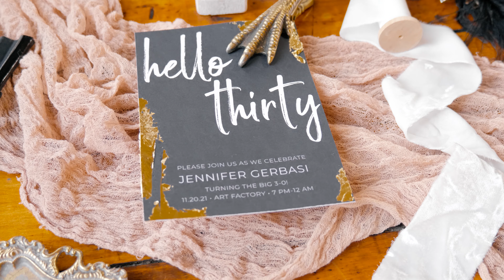Jenny's Birthday Film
30th BIRTHDAY STYLED SHOOT

Finally!  I am done editing this gorgeous styled shoot.  Honestly, I was experimenting quite a bit in this shoot with low light.  I have shot many weddings, but not to much outside of that.  This was a totally different vibe, and I loved it!

While usually I shoot on the lighter side, trying to match the wifey's style, this shoot I tried focusing on capturing the mood of the shoot.  Yes style matters, but sometimes you have to let the work speak for itself.  I certainly can't make every shot light and airy, and with Jenny's captivating stares, I didn't think I should.

Everyone was so awesome to work with, and I look forward to expanding out of weddings with my videography.    Happy birthday Jenny, you let me know if you want to do any other shoots together!

Planner & Host: @sunflowerandseashell
Venue: @artfactorypaterson
Photographer:
Videography: @ashes.to.phoenix.films
Picnic setup: @passionatepicnic
Headpiece & Wooden florals: @thecascadequeen
Accessories: @refinement_boutique
Balloons: the_balloon_bar_nj
Invitations: @kristensardinidesign
Cake: @truffalla
Makeup: @youcanglamifyouwantto
Dress: @lolasnj
Designer: @jovanifashions